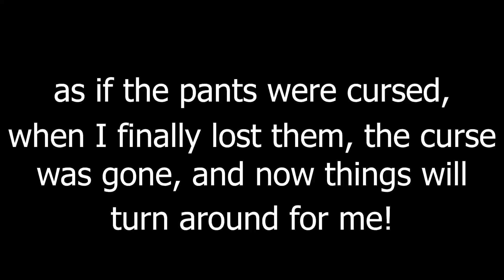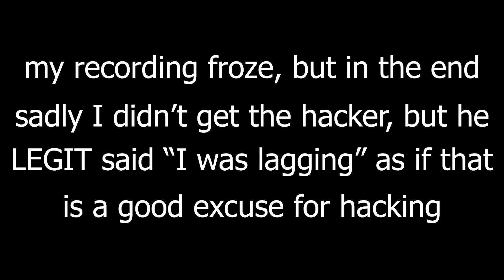when things go well - hypixel pit